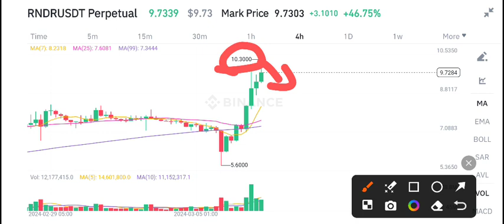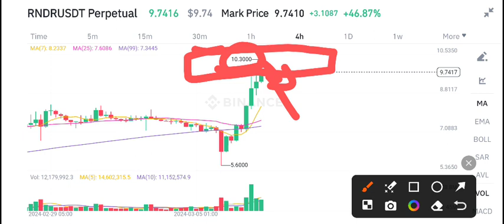RNDR Coin Price Prediction Today! Render RNDR News Today